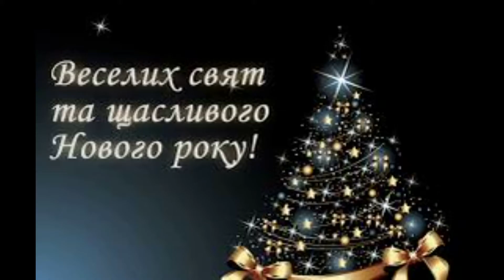Міні Агро Вінниця Вітає Всіх з Наступаючим Новим Роком!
Міні-Агро Вінниця, вул. Тиврівське шосе, 2 A
 Якщо Ви плануєте придбати мінітрактор, то звертайтесь до нас! На нашому торгівельному майданчику завжди самий великий вибір мінітракторів та навісного обладнання до них. Ми є імпортери тракторів брендів SOLIS, BRANSON, LOVOL, DONGFENG, SHIFENG, SINGTAI, ОРІОН та БУЛАТ. Завжди зручно та надійно купувати у імпортера. Всі трактори з гарантією від виробника. У нас Ви завжди маєте можливість пройти тест-драйв будь якого трактора. Доставка придбаного трактора безкоштовна. Діють кредитні та лізингові програми. Завітайте в Міні-Агро Вінниця. Вам сподобається!